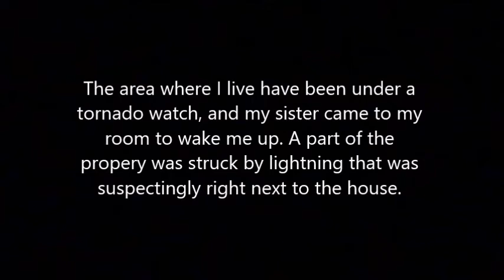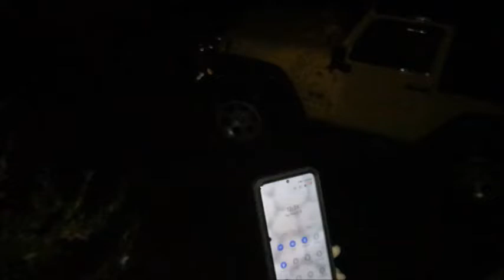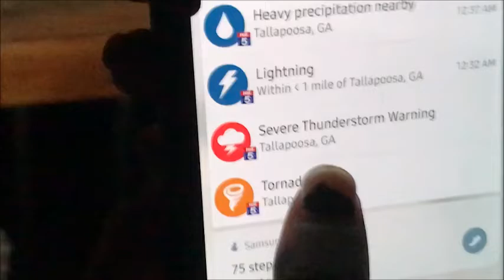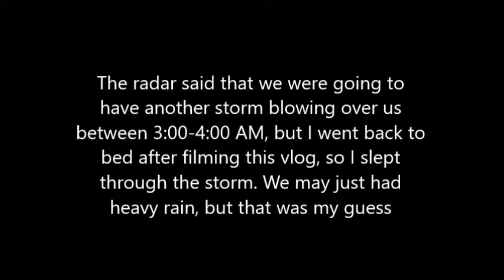Under a Tornado Watch | Severe Tornado Outbreak | 3-18-2021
From March 17th-18th, the southern part of the United States has been issued under a severe tornado outbreak that came from Mississippi and traveled to Georgia. Tornadoes have been reported heavily in most of those states, especially Alabama which was hit the hardest as far as I've been aware. This is a vlog I always wanted to do for a long time, and I finally get to do one. :)